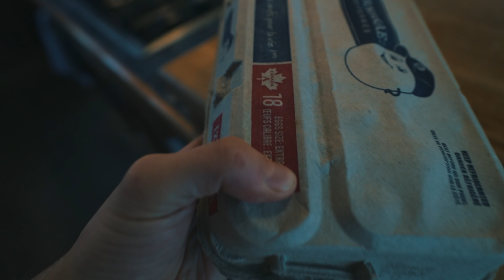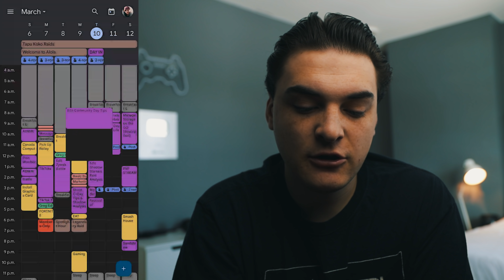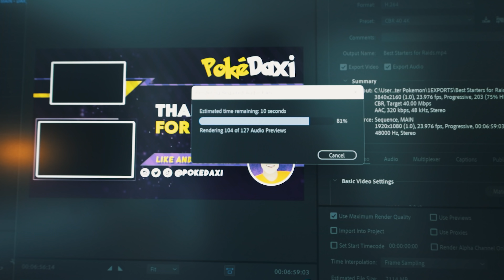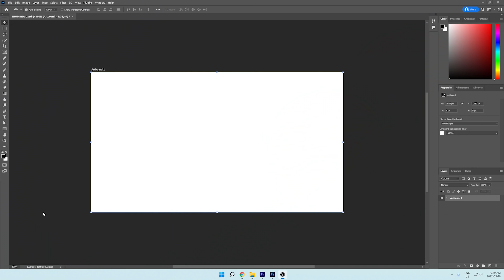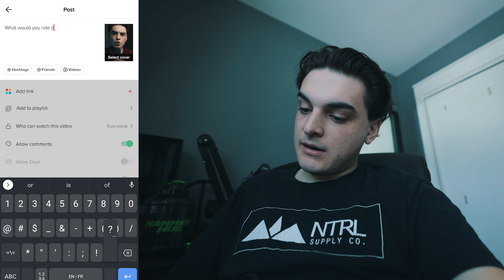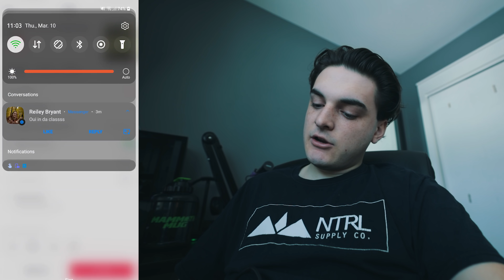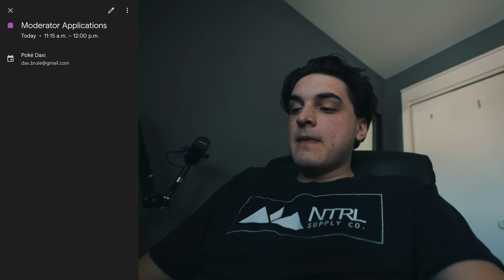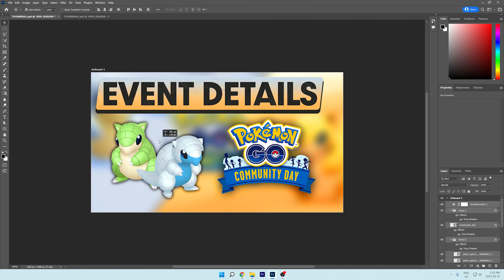DAY IN THE LIFE - POKÉMON GO YOUTUBER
TIMESTAMPS
0:00 - Intro
0:17 - Morning
11:53 - Noon
16:20 - Afternoon
19:20 - Evening
25:14 - Outro

AUTOCATCHER'S!